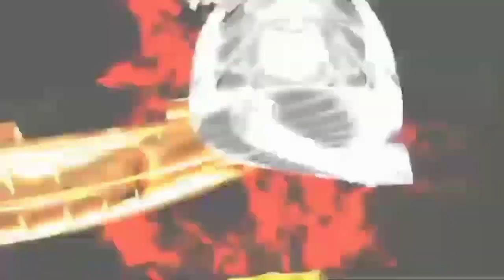Sonido Fantasma CJ 👻 En Tu Pelo 2021 Leo Y La Kumbia